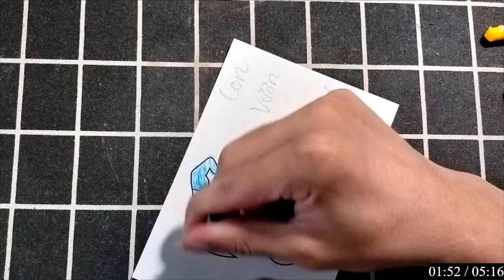RAJ SAWLE | Hướng dẫn vẽ, tô màu bằng giấy đơn giản mà ai cũng có thể làm được: voi